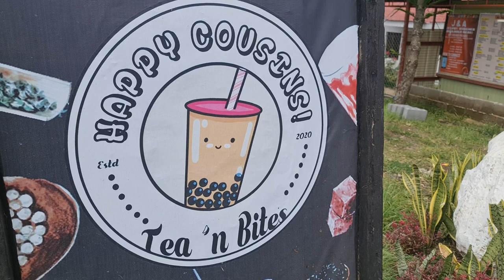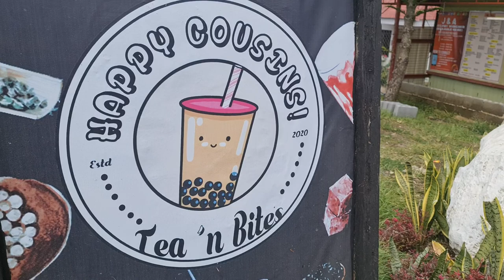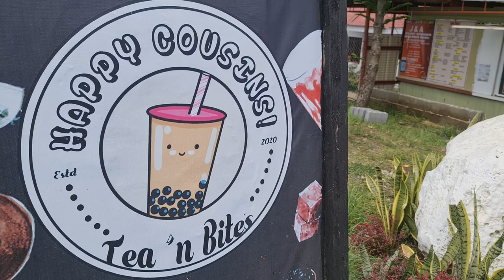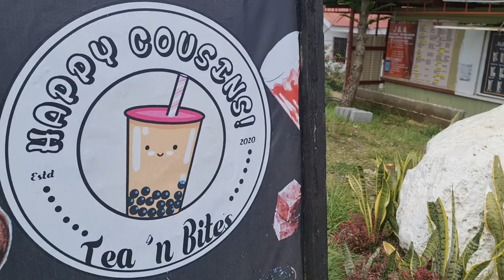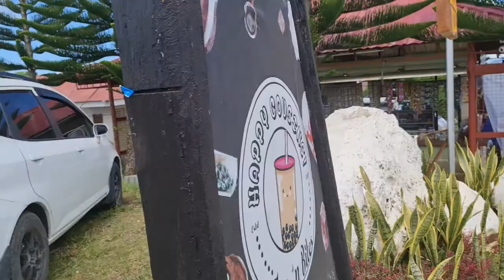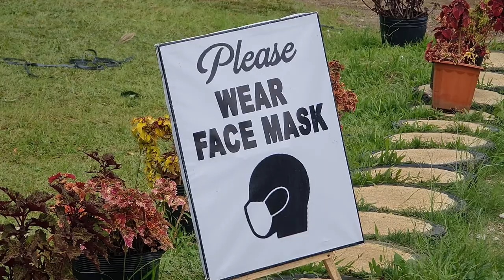ALAMADA CAMP HEAVEN'S VIEW TOURIST INN